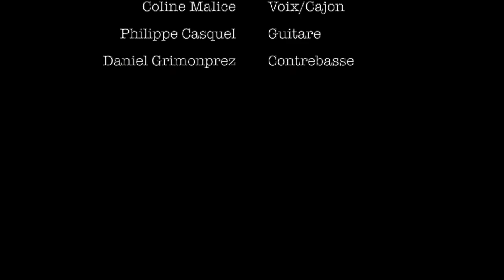French kiss # 303 : "La princesse et le croque notes" (Brassens/ Malice caravane cover)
Réalisation: Christophe Adam
Graphisme: Jacques Moiroud
Vidéo/Son: Christophe Adam
Web: Félix Adam

"La princesse et le croque notes" (Georges Brassens)
Jadis, au lieu du jardin que voici
C'était la zone et tout ce qui s'ensuit
Des masures des taudis insolites
Des ruines pas romaines pour un sou
Quant à la faune habitant la dessous
C'était la fine fleur, c'était l'élite
La fine fleur, l'élite du pavé
Des besogneux des gueux des réprouvés
Des mendiants rivalisant de tares
Des chevaux de retour des propres à rien
Ainsi qu'un croque-note, un musicien
Une épave accrochée à sa guitare
Adoptée par ce beau monde attendri
Une petite fée avait fleuri
Au milieu de toute cette bassesse
Comme on l'avait trouvée près du ruisseau
Abandonnée en un somptueux berceau
À tout hasard on l'appelait "princesse"
Or, un soir, Dieu du ciel, protégez nous
La voila qui monte sur les genoux
Du croque-note et doucement soupire
En rougissant quand même un petit peu
"C'est toi que j'aime et si tu veux tu peux
M'embrasser sur la bouche et même pire"
"Tout beau, princesse arrête un peu ton tir
J'ai pas tellement l'étoffe du satyre
Tu as treize ans, j'en ai trente qui sonnent
Grosse différence et je ne suis pas chaud
Pour tâter d'la paille humide du cachot
Mais croque-not', j'dirais rien à personne"
N'insiste pas fit-il d'un ton railleur
D'abord tu n'es pas mon genre et d'ailleurs
Mon cœur est déjà pris par une grande"
Alors princesse est partie en courant
Alors princesse est partie en pleurant
Chagrine qu'on ait boudé son offrande
Y a pas eu détournement de mineure
Le croque-note au matin, de bonne heure
À l'anglaise a filé dans la charrette
Des chiffonniers en grattant sa guitare
Passant par là quelques vingt ans plus tard
Il a le sentiment qu'il le regrette